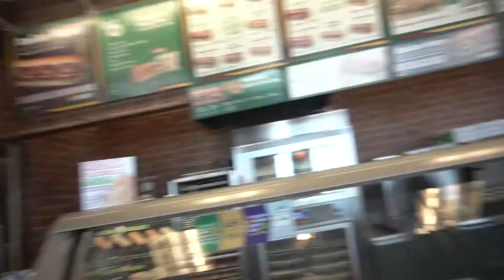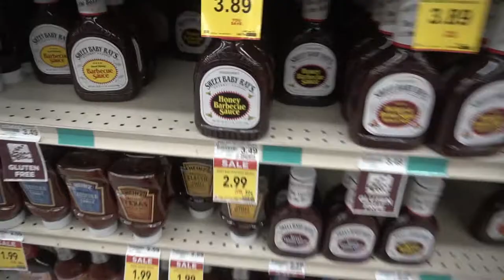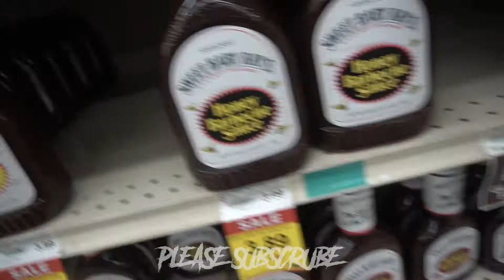WHY VLOG? WITH TYRONE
A DAY WITH TYRONE
VLOG WITH TYRONE

TYRONE'S WORLD
KEYWORDS